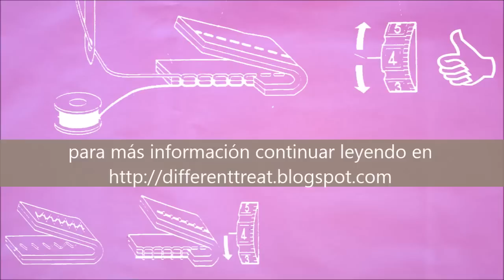Coser a máquina: Regular tensión del hilo en la aguja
Regular la tensión del hilo en la aguja es algo que tenemos que hacer cada vez que cambiamos el hilo, cosemos en un género diferente o cosemos mas o menos cantidades de capas de tela. La tensión que tenemos que buscar es el "punto medio", es decir, que el lazo que se forma entre ambos hilos se encuentre centrado en la costura. No confundir con la tensión del hilo de la bobina que se regula de manera diferente tal como le explico en el video anterior. Para mas información, consejos y trucos continuar leyendo en: